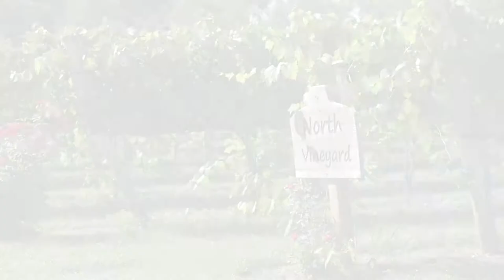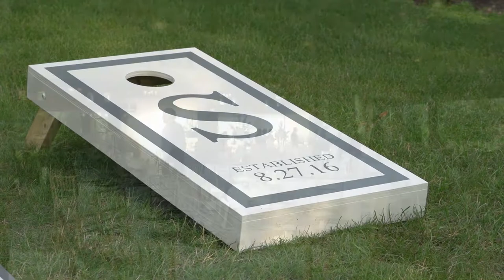Rachel & Noah's Wedding